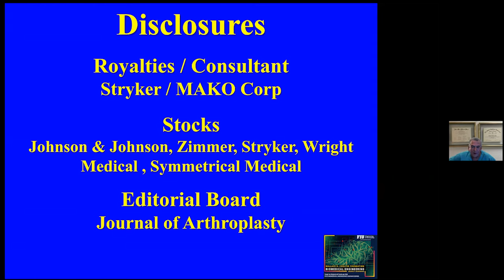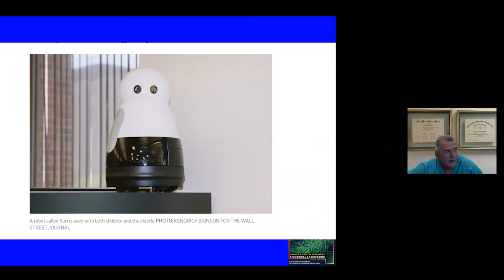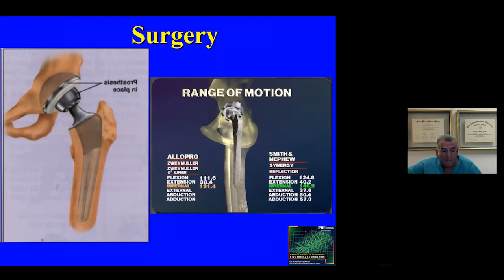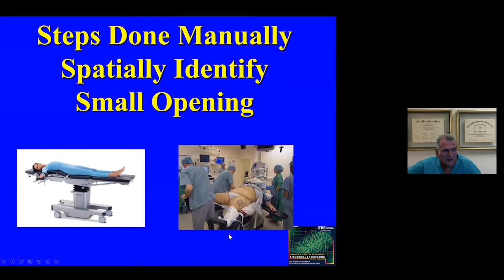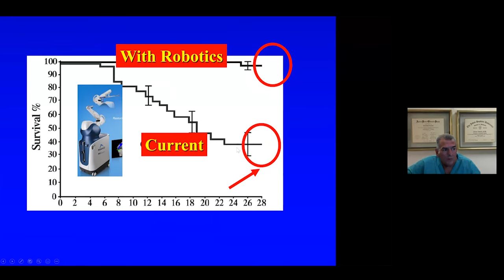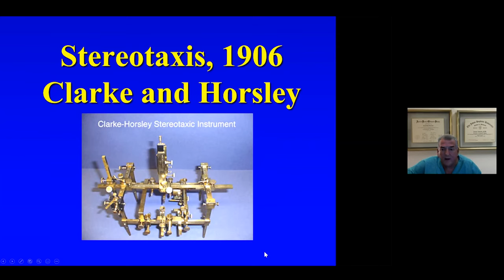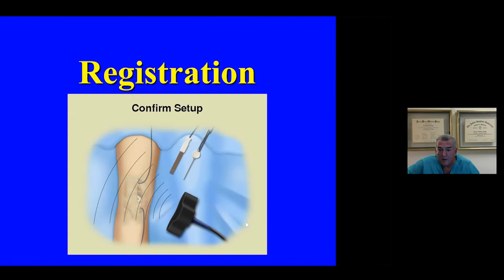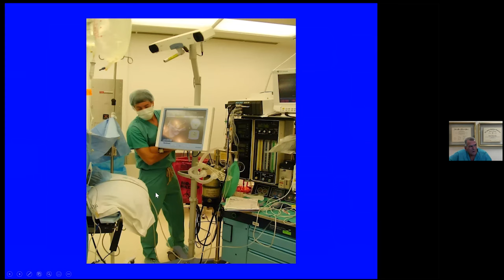Dr. Carlos Lavernia @ FIU's Wallace Coulter Foundation Biomedical Engineering Seminar Series.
As part of our Fall 2021 Undergraduate Research Celebration the FIU Wallace H. Coulter Foundation Seminar Series Presents

Dr. Carlos Lavernia
Adjunct Professor Biomedical Engineering, University of Miami

Seminar Title
ROBOTICS IN ORTHOPEDICS

Presented on Friday, October 1, 2021.